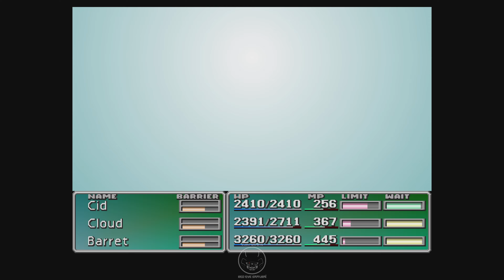Final Fantasy VII | Part 26 | Return to Midgar [No Commentary Playthrough | PS1 | 4K]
[Euby Gaming - Final Fantasy VII - 4K | 60FPS - PS1]

Ezi now everyone!
Finally time to release the playthrough of my favourite game of all time, Final Fantasy VII!

I remember when my cousin first got the game and came to my house. He was upto the flashback scene when you arrive in Kalm, and it bored the hell out of me haha.

It was maybe 5/6 months later, I decided to give it a try for myself, and I instantly fell in love!

The characters, music, story, world, combat, it was all incredible and sucked me in and I've been along for the ride ever since.

Up until a few years ago, I had a tradition to play the game yearly, sometimes 2-3 times a year. I just loved going on the Adventure with Cloud and crew!

I really wanted to get a playthrough up before Rebirth hits, so I hope you all enjoy the ride!

Peace!

Gameplay is recorded on PS5, which is upscaled 4K, 60fps.